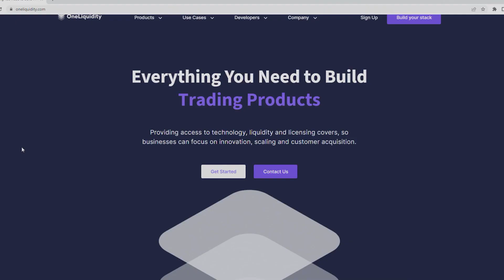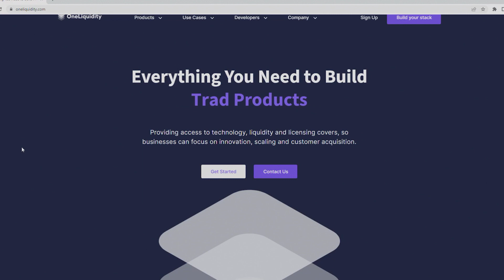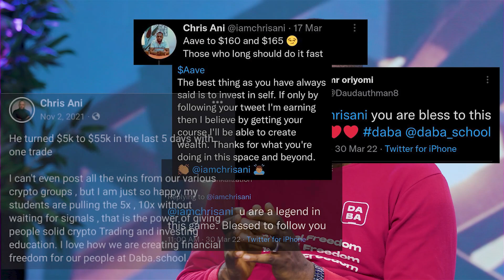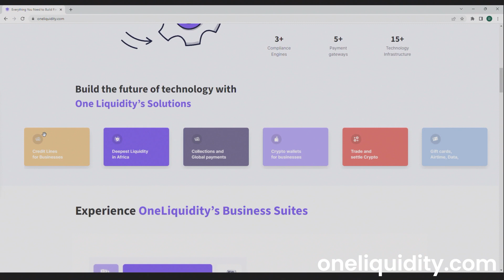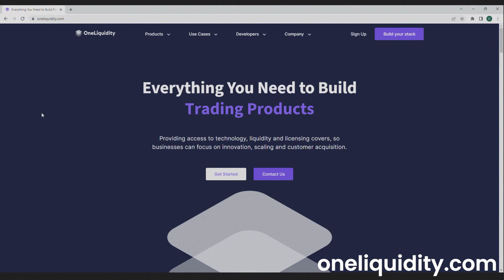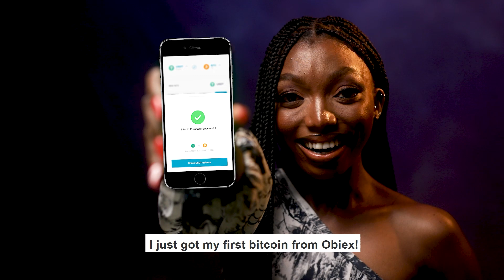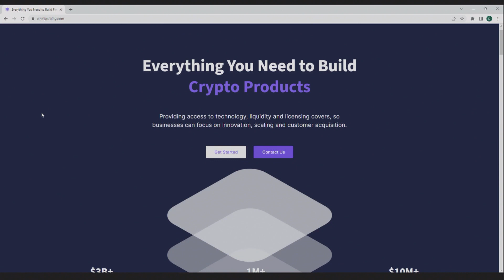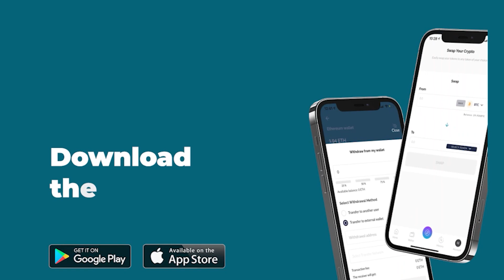Everything You Need To Know About OneLiquidity - Africa's No 1 Tech Solution Provider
With us on the episode of Business Leader of the week is Munachi; a Crypto trader, Investor and the CEO of One Liquidity - a one stop application that helps to reduce cost of innovation.

Munachi shared his journey to building  One Liquidity and how it has been helping Start-ups scale without the burden of financial constraints, integrating cheaper systems of compliances for Fintech and Crypto Start-ups.

Dive in to learn how this Tech solution can be of value to your business.